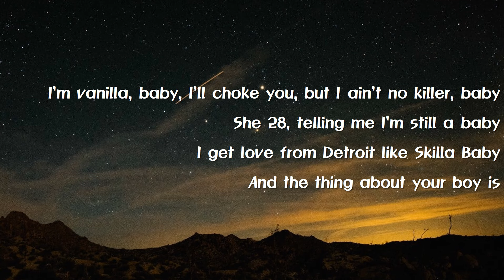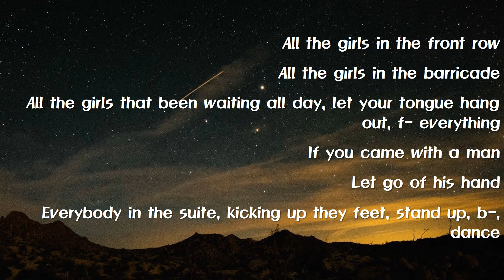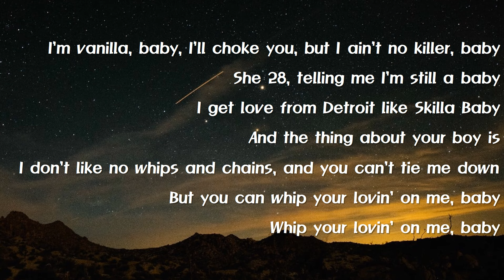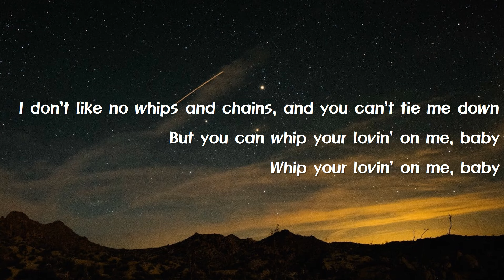Jack Harlow - Lovin' on Me(Lyrics)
[Lyrics]

I'm vanilla, baby, I'll choke you, but I ain't no killer, baby (I don't like no whips and chains)
She 28, telling me I'm still a baby (and you can't tie me down)
I get love from Detroit like Skilla Baby (but you can whip your lovin' on me, baby)
And the thing about your boy is (whip your lovin' on me, baby)
But you can whip your lovin' on me, baby (that's right, that's right)

Young J-A-C-K, AKA Rico, like Suave, Young Enrique
Speaking of AKA, she's a alpha
But they lied about your boy, goin' dumb, and it's some' idiotic about your boy
She wearing cheetah print
That's how bad she wanna be spotted around your boy

I don't like no whips and chains
And you can't tie me down

Young M-I-S-S-I-O-N-A-R-Y
I keep it short with a b-, Lord Farquaad

All the girls in the barricade (ayy)
All the girls that been waiting all day, let your tongue hang out, f- everything (ayy)
If you came with a man (yeah, yeah)
Let go of his hand (let go of that -)
Everybody in the suite, kicking up they feet, stand up, b-, dance

I don't like no whips and chains (I see you)
And you can't tie me down (and all the guys in the back waiting for the next track)
But you can whip your lovin' on me, baby (cut your boy a lil' slack)
Whip your lovin' on me, baby (it's young Jack)